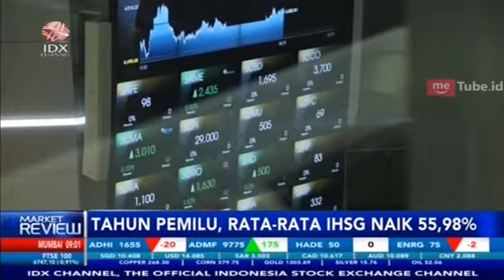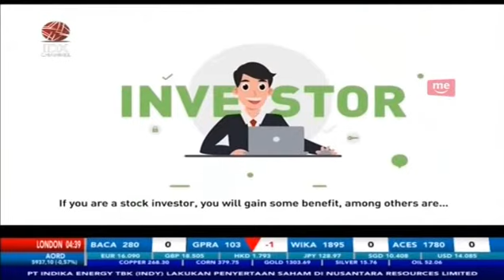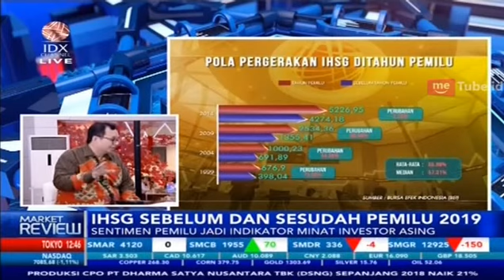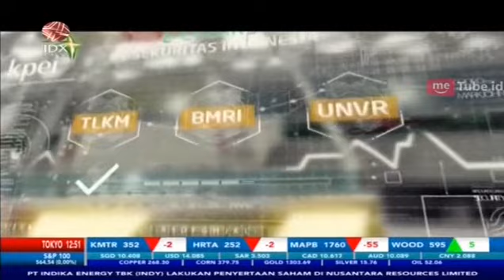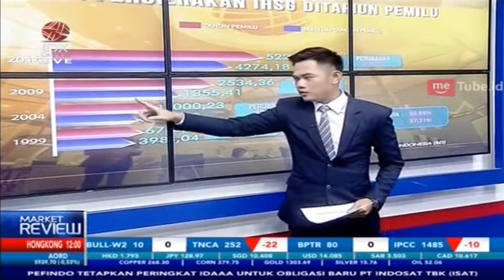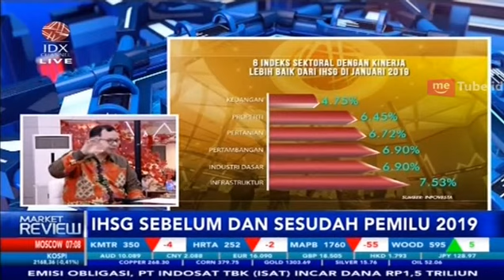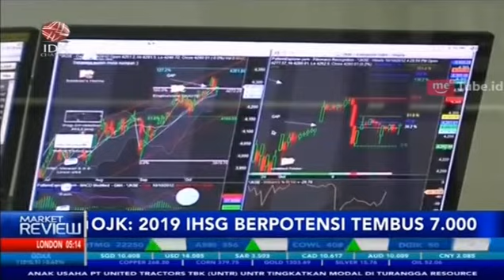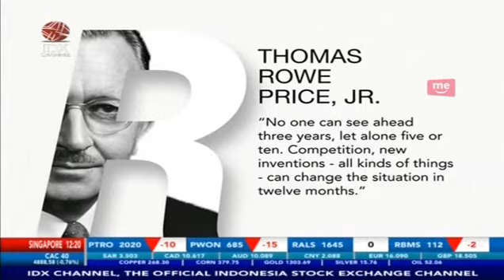MENCERMATI IHSG SEBELUM DAN SESUDAH PEMILU 2019 - MARKET REVIEW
IDX CHANNEL - Pelaku pasar modal tampaknya bisa bersiap-siap mendapatkan keuntungan besar dari pasar saham di 2019, pasalnya jika mengikuti pola atau kecenderungan yang terjadi dalam setiap tahun penyelengaraan pemilu, kinerja Indeks Harga Saham Gabungan (IHSG) terus mengalami peningkatan.

Untuk membahas mengenai Indeks Harga Saham Gabungan (IHSG) sebelum dan sesudah pemilu 2019 secara lebih mendalam, dalam program Market Review telah mendatangkan Head of Research PT MNC Sekuritas Edwin Sebayang.